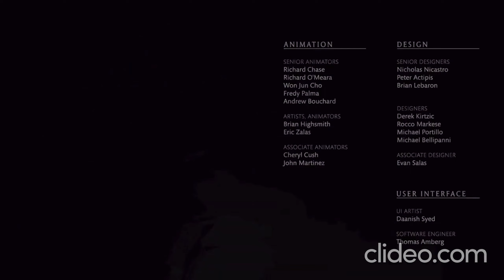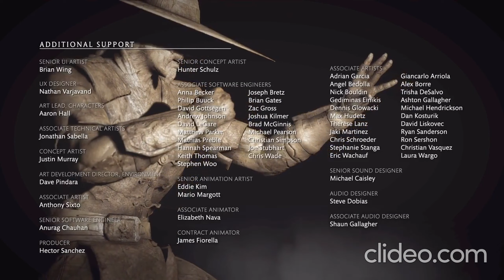THE XENOMORPH IS MAD FUN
i love the xenomorph